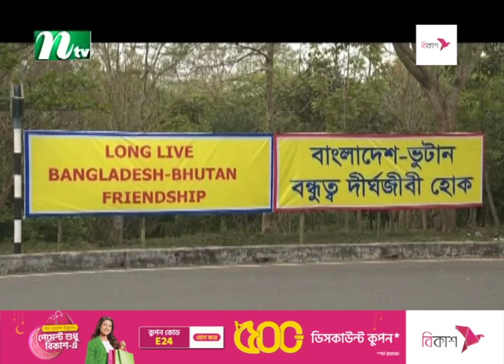পদ্মা সেতু দেখে মুগ্ধ ভুটানের রাজা | Bhutan King | Padma Bridge | NTV News